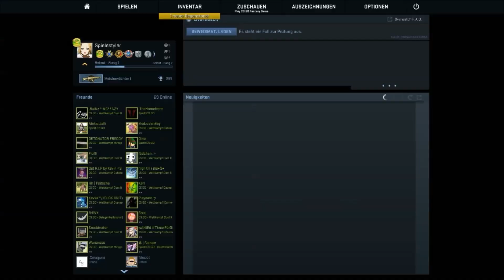"Kann man nichts machen" - CS:GO MM #33